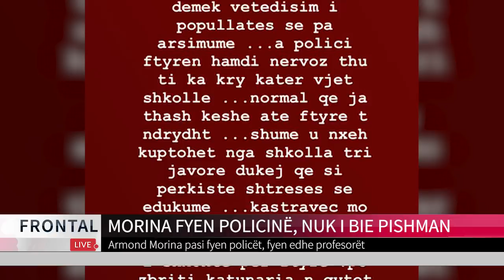MORINA FYËN POLICINË, NUK I BIE PISHMAN | T7